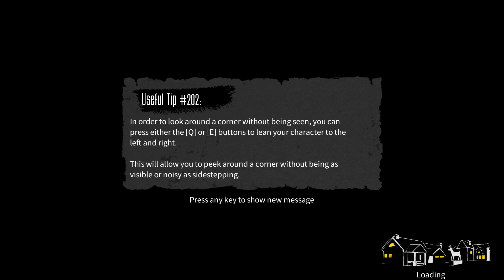The Blackout Club - A Caccia di Misteri!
Registra: Mark